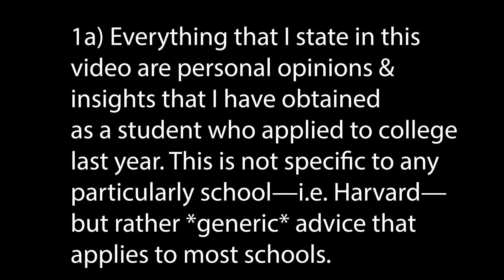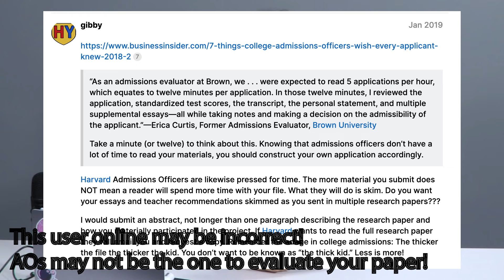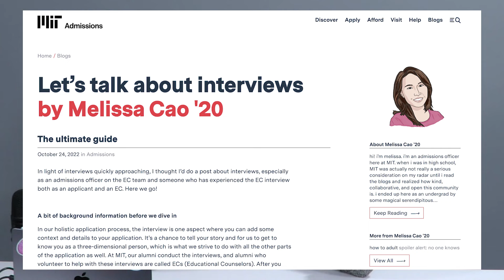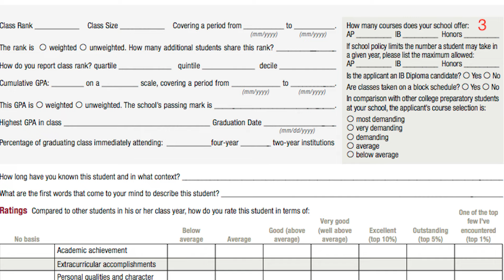What Harvard Loved About My Application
In this video, I give ten tips based on how I got into Harvard. These are insights I've gained since reading my Harvard Admissions File about two months ago, along with anecdotes and experiences I've had.

Check out MIT's blog where I pulled a ton of info from when making this video

TIMESTAMPS:
0:00 - How I Got Into Harvard
0:30 - Honors and Awards
0:55 - Optimizing Supplemental Files
1:59 - Order Matters
2:55 - Who to Ask for Rec Letters
3:56 - Being Unique
5:15 - Update Letters
6:05 - Do Interviews Matter?
6:45 - Super Crazy Thing
7:43 - School Report
9:00 - How to Optimize ECs

WHO AM I:
I'm Rishab, a student and researcher at Harvard. In 2018 I was named America's Top Young Scientist and one of TIME Magazine's 25 Most Influential Teens. I started this channel to share strategies for students that want to be the best versions of themselves.

You made it all the way down here. Every single one counts.